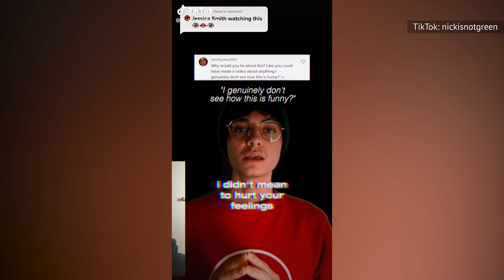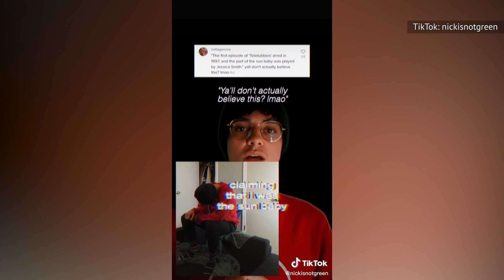Sun Baby From Teletubbies Grew Up To Be Gorgeous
Sun Baby from Teletubbies brought beaming smiles to viewers of the popular children’s show. Now, the actress behind the big little one in the sky is all grown up — and she's kissed acting goodbye. But what is she doing today?